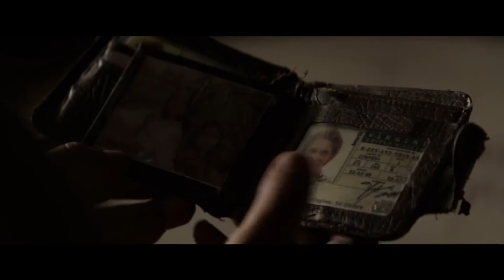Точка невозврата - Русский трейлер 2018 (Дубляж)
Русский трейлер - Точка невозврата 2018

Оригинальное название - High Wire Act
Год - 2018
Страна - США
Режиссер - Брэд Андерсон

Премьера (РФ) - 17 мая 2018, «Парадиз»

Сюжет: Разгар Ливанской войны. Интриги, предательство, грязные компроматы, нравственное падение, жертвенность и любовь, боль и надежда… На руках героя умирает жена, подстреленная террористами. Через десять лет он, преодолев ненависть и отчаяние, возвращается в Бейрут, чтобы вызволить из плена давнего друга, захваченного в плен боевиками.